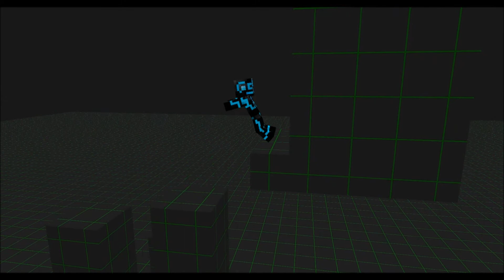Starship phoenix episode 3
Episode 3 (with intro for characters)